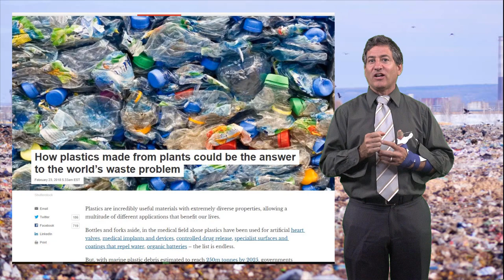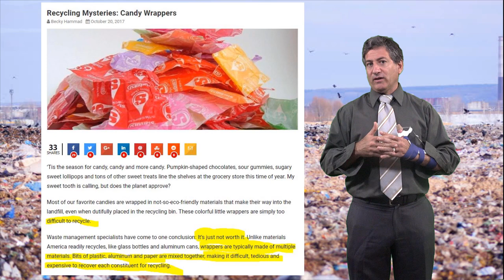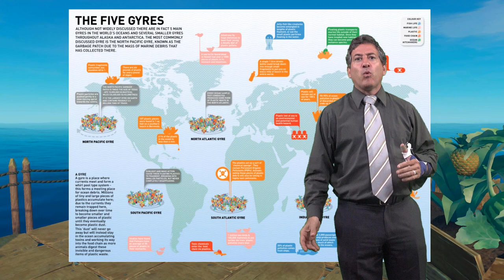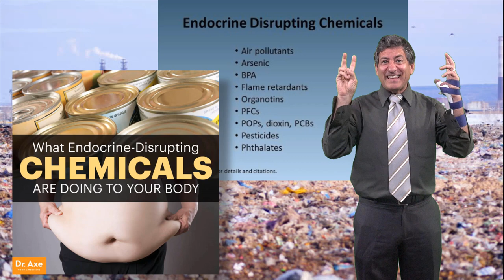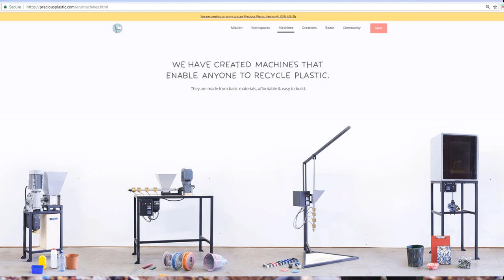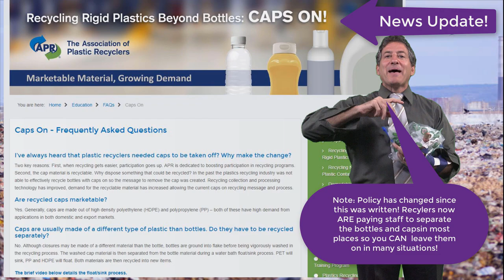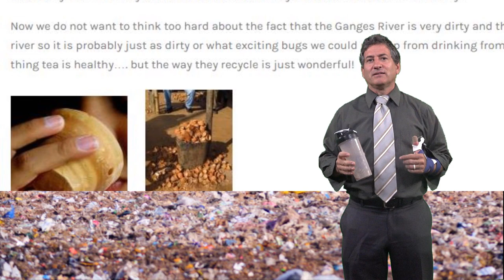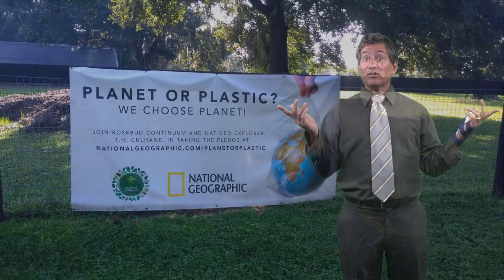"Plastics": A Relational Summary for Waste Not Want Not Module TwXLB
Plastics are a key topic in Module TwXLB: Kinds of Wastes II; What to do with Petroleum Products and Hydrocarbon wastes. In this personal relational summary Professor Culhane explores his lifelong relationship with the Plastics Recycling issue.